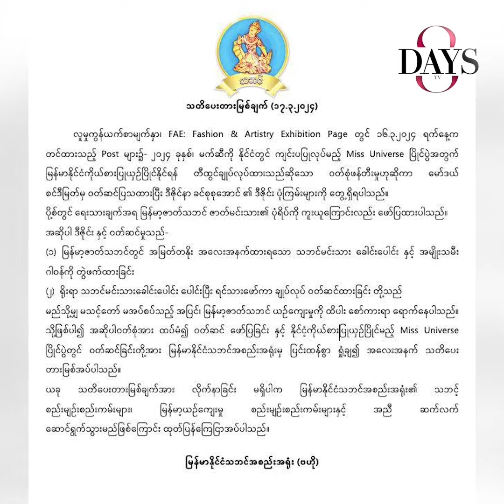"မင်းသားခေါင်းပေါင်းနဲ့အောက်မှာ ဂါဝန်ဆိုတာတွဲလို့ ထွင်လို့ကိုမရဘူး"ပတ္တမြားကေခိုင်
ရိုးရာသဘင်မင်းသားခေါင်းပေါင်း ပေါင်းပြီး ရင်သားဖော်ကာ ချုပ်လုပ်ထားသည့် ပြိုင်ပွဲဝင် ဝတ်စုံအပေါ် သဘင်အစည်းအရုံး ကန့်ကွက်ရတာ ဘာကြောင့်လဲ ?